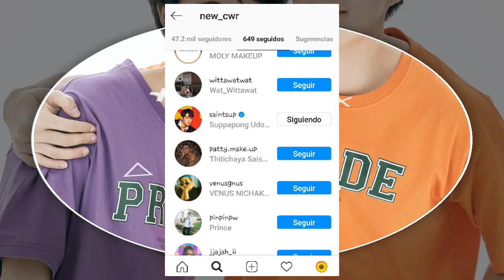LA NUEVA PAREJA DE ZEE |¿¿Le Pasó Lo Mismo A Saint Que Con Perth??| :::Pink Milk:::